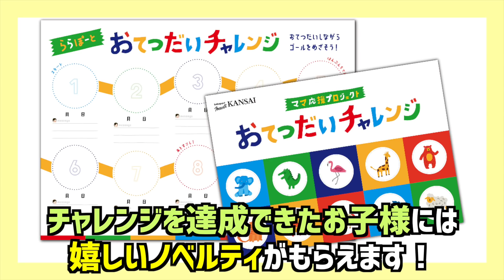【簡単レシピ】可愛い♡ハート型カレーの作り方◆サラダやしゅわしゅわフルーツポンチも！子供が喜ぶごはん！あつここがお手伝い！Curry rice Recipe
この動画はららぽーと様とのタイアップ動画になります。

子供が喜ぶ！親子で簡単にできる手作りカレー・サラダ・フルーツポンチの作り方紹介！
晩ごはんやお昼ごはんにもぴったりです！

可愛いハートカレー、サラダはごまドレッシングも作り、しゅわしゅわフルーツポンチなど「美味しい+楽しい+可愛い」料理になってるので、食わず嫌いや野菜嫌いの改善として食育にも繋がると思います！

今回のKOKO's Kitchenは、関西の"おてつだいチャレンジ"にも参加！
一緒にお手伝いしてもらいながら作ることで、お手伝いの楽しさも感じでもらえて子供の成長にも◎
簡単なデコレーションでSNS映えもばっちりなので、家族やお友達とのパーティーメニューにもぴったりです♪
上手にお手伝いができたら、嬉しいシールのプレゼントも♡
達成感を得られることで、さらに喜びにも繋がると思います！

料理やお手伝いの楽しさを感じてもらえたり、自分で作ることで野菜や苦手な食べ物にも興味をもってもらえるきっかけになったり、親子のコミュニケーションも広がると思います！！

是非動画を参考に親子で作ってみてください♡

■材料
カレーライス
・カレーのルウ(甘口)
・牛肉
・玉ねぎ
・インゲン
・パプリカ(赤、黄)
・お米
・サラダ油

サラダ
・レタス
・ミニトマト
・きゅうり

ごまドレッシング
すりごま　大4
マヨネーズ　大4
砂糖　大2
酢　大1
醤油　小2

フルーツポンチ
・フルーツ缶
・サイダー
・ラムネ
・ゼリー

▼前回のKOKO's Kitchenはこちら♪

mamalife Officilal Model
▶️HARU・こころちゃん・あつきくん

☆ママライフおすすめ動画もチェックしてね！☆

■【冷凍食品】業務スーパーのおすすめしたい冷凍食品ランキングベスト5！食事作りの時短やあと1品に便利♪

■ 【簡単レシピ】パリパリ♪春巻きの皮で簡単おやつを作ろう！子供と一緒にお菓子作り♡絶品おやつに爆食いが止まらない！

Support by TC4MATRIX